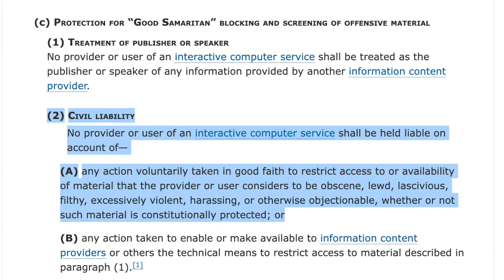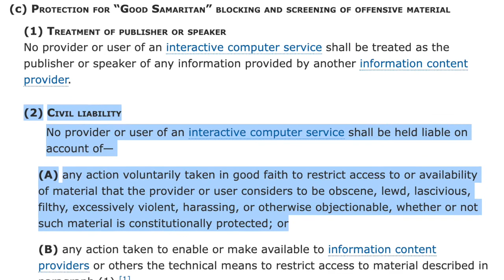Andrew Tate will SUE Big Tech (Twitter, Facebook, Instagram)??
Andrew Tate, a social media sensation for some time, has been banned from YouTube, TikTok, Facebook, and Instagram. The bans were put in place because of a campaign that touted Tate as being damaging to his primarily young audience.

The program, which helped Tate amass his large following, allowed members the opportunity to earn commission by signing up new people to the scheme, whilst being encouraged to post videos of Tate across social media to garner more referrals. The monthly fee for the course was $49, and Tate said the course had over 80,000 members.

Social media spokespeople released statements on Tate’s ban as his exclusion has been seen as controversial.

A spokesperson for Meta, which owns both Instagram and Facebook, said last week that the company removed Tate's official accounts from the social media platforms for violating the company's policies on dangerous organizations and individuals. The Meta spokesperson also confirmed that the ban is permanent. Tate had 4.7 million followers on Instagram before being dismissed.

A TikTok spokesperson also said that following an investigation by the platform, an account belonging to Tate has been permanently banned. TikTok is using software to identify and remove any further uploads of videos found to violate its Community Guidelines.

The platform will also flag specific content so it won't be recommended to users' “For You” feeds.

"Misogyny is a hateful ideology that is not tolerated on TikTok," the TikTok spokesperson said. "Our investigation into this content is ongoing, as we continue to remove violative accounts and videos, and pursue measures to strengthen our enforcement, including our detection models, against this type of content."

As mentioned YouTube also followed suit in banning channels associated with Andrew Tate, this included the channel TateSpeech, which had over 744,000 subscribers.

Tate has claimed he was simply playing a comedic character in his content.

Tate told platform and publication LADbible: "It is very unfortunate that old videos of me, where I was playing a comedic character, have been taken out of context and amplified to the point where people believe absolutely false narratives about me.”

"In the last two weeks, I dedicated over one million dollars to charities supporting women. I posted this on Instagram, but Instagram ignored it. Internet sensationalism has purported the idea that I'm anti-women when nothing could be further from the truth.”

He continued: "This is simply hate mobs who are uninterested in the facts of the matter trying to personally attack me. They twist facts and produce fancy documents full of half truths and lies to attack people they don't like."

Tate’s statement also mentioned that he would “always have millions of fans around the world” and said his online platforms are a “beacon of light, teaching people of all genders and races how to respect one another for years to come”.

"Somehow I am the villain, when all of my posts were bible verses and charitable donations. Banning me only inspires more internet hate mobs and more division. This will become a weapon of attack for different points of view for the foreseeable future," Tate added.

Tate concluded: “I am a mixed race man raised by a single mother. I suffered all of the disadvantages of the old world. I am a fantastic role model for all people, both male and female."

Comparisons across social media have already begun as former UFC and MMA star Jake Shields commented on the ban on Twitter, “People are freaking out about young boys looking up to Andrew Tate but totally fine with young girls looking up to Cardi B and the Kardashians.”

“Tate’s main message is stop being lazy and making excuses and go work hard and get in shape and make money,” he added. “Cardi’s is go do drugs, f**k random men and go through life as a brain dead moron.”